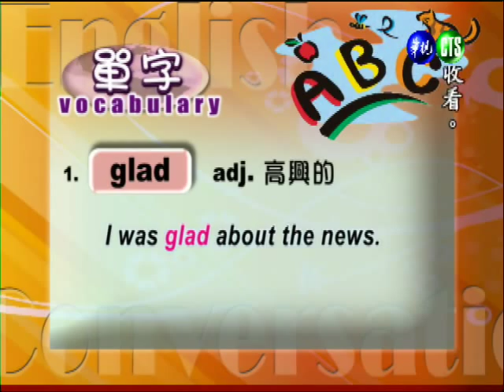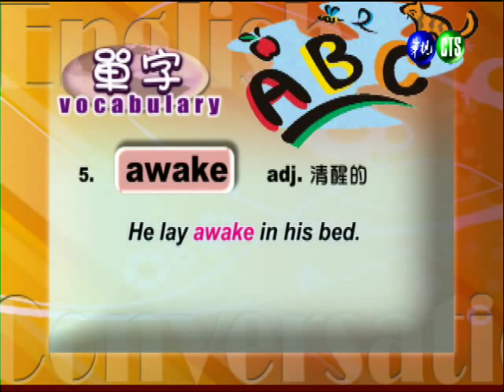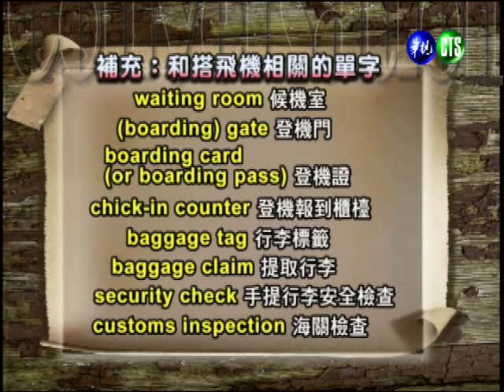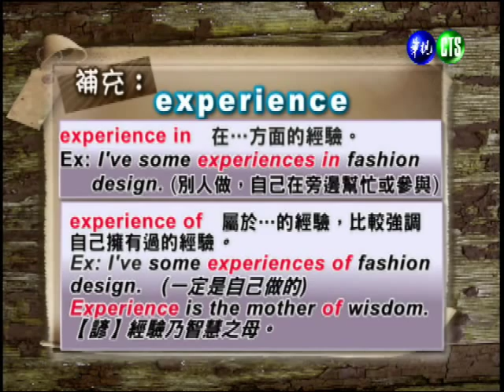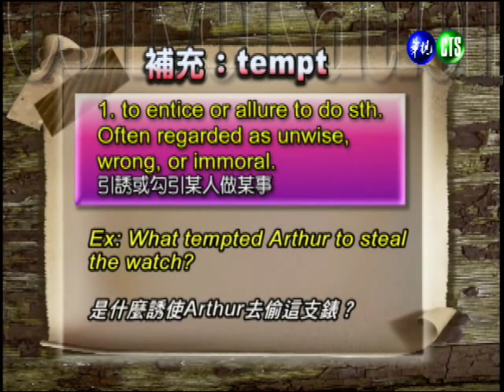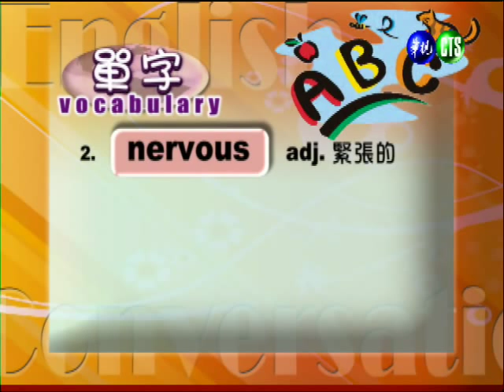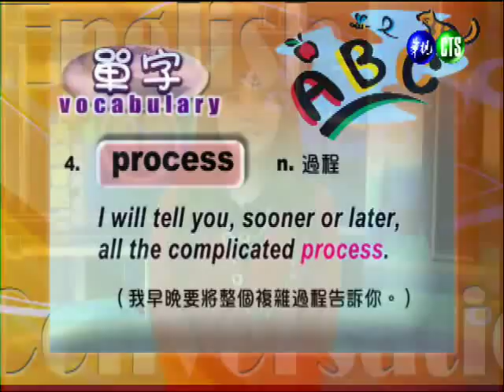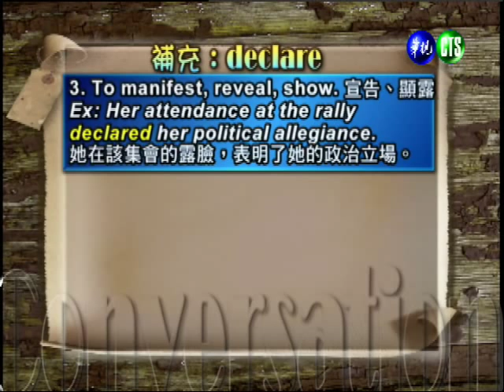英語會話（一）（商專） 第15講